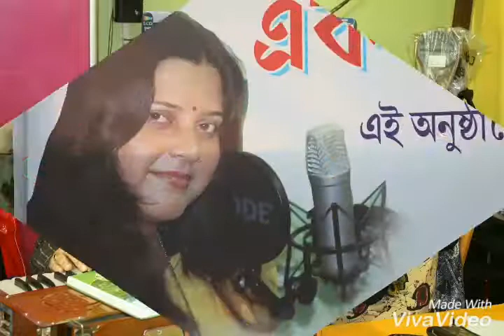Ajeeb dastan jai yeh by _ Susmita singha Roy